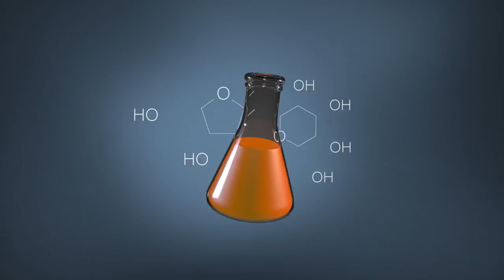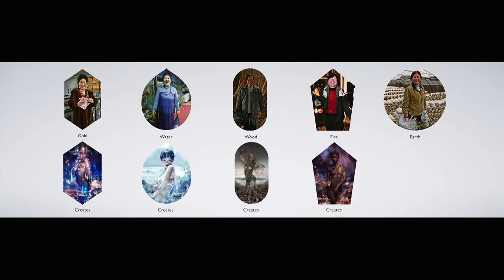Chen Man: Visual Language Needs No Translation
How can we develop a platform for mutual understanding between the different worlds of West and East?  Chinese visual artist Chen Man introduces some of her work and explains why visual language needs no translation.